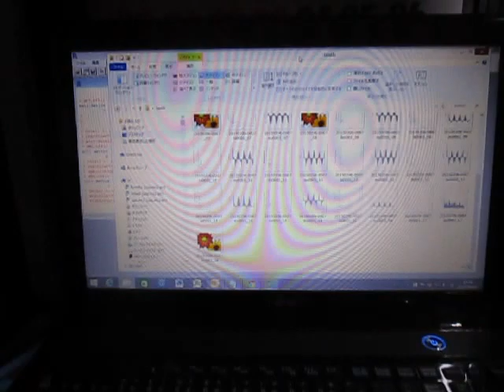超音波実験 Ultrasonic experiment ‹超音波システム研究所 ultrasonic-labo›